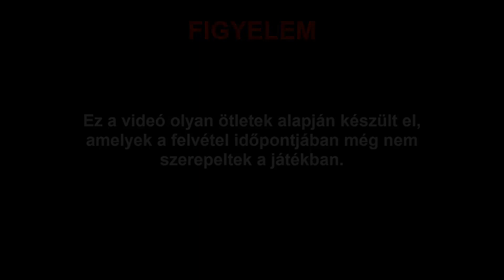10 dolog, ami hiányzik a Minecraftból! | 1.15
Te is úgy érzed, hogy vannak olyan dolgok, amelyek hiányoznak a Minecraft 1.15-ös frissítéséből? Ez a sorozat minden részben 10 ötletet mutat be, amelyek bekerülhetnének ebben a frissítésben.